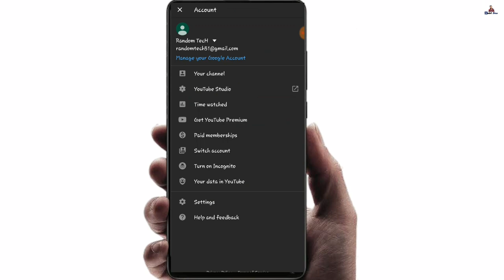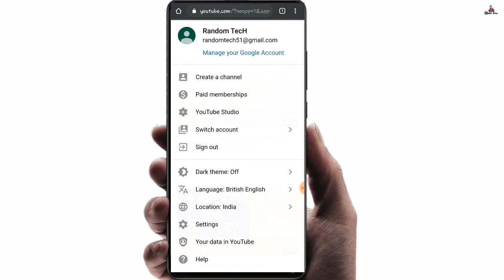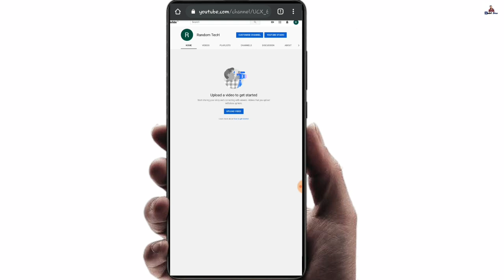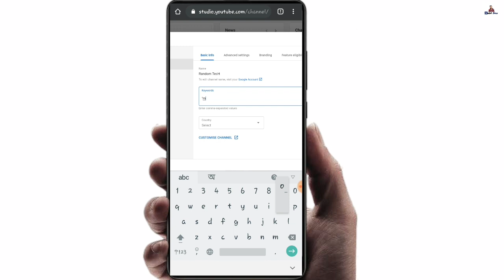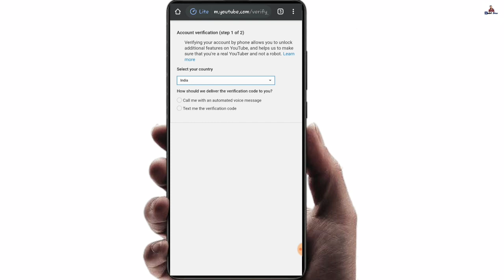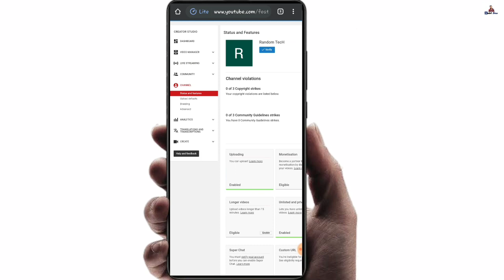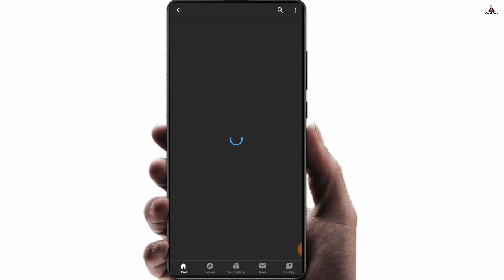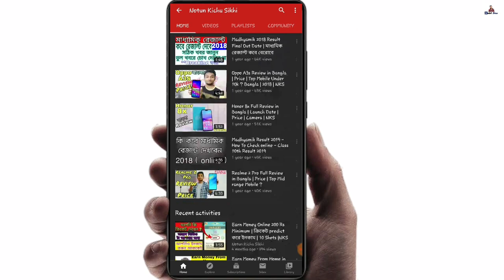How To CREATE YOUTUBE CHANNEL & Make MONEY IN 2020 - BANGLA TUTORIAL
If the reasons above have motivated you to begin your YouTube channel, then let’s quickly learn how to get you started. You need to follow the steps below to begin your YouTube channel:

Pick a Niche
Though YouTube is filled with the most random videos on earth, having a niche to start your YouTube channel can be fruitful in the later stages. Rather than posting random videos, it’s best to pick a topic/niche that you want to focus your videos on. Picking your niche would also depend on your talent and experience. If you’re experienced at tailoring, you might be willing to share some stitching videos. Or, if you’re an amazing prankster, you can simply share prank videos. Whatever your interest is, you can create a YouTube channel on that.

Setting up a YouTube channel is simple. Here are the steps:

– Sign in to YouTube and click on “Create a new channel” at the top left.

– Choose “Use a business name or other”, add your name, and click Create.

– Add your YouTube cover photo and profile picture.

– Write your channel description.

Create Your First Video and Promote It
Once your YouTube channel is set, the next step is to upload your first YouTube video. So, go ahead and create your first video. Remember the following points when creating your video:

– Create a high-quality video with a clear sound. Add subtitles if required.

– When uploading your video, spend time finding the right keywords and add them to the title, description, and tags.

– Select a thumbnail that can improve your click-through-rate.

Promote your video on your website, social media channels, and forums. You can ask your friends and colleagues to share your video on their social media to reach more people in the beginning.

Being anxious before creating your first YouTube video is an obvious hurdle that you must cross to create your own YouTube channel. Spend at least as much time promoting your video as you have spent creating it. If you have any questions about starting your YouTube channel, you can share it with us in the comments below.